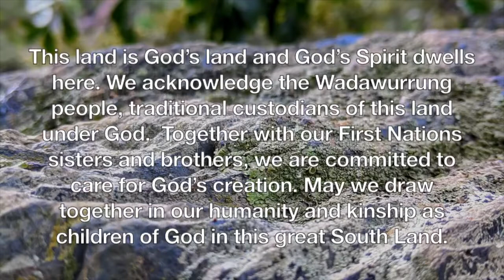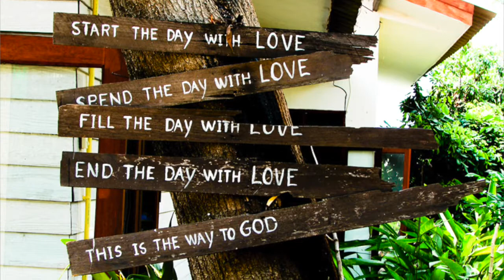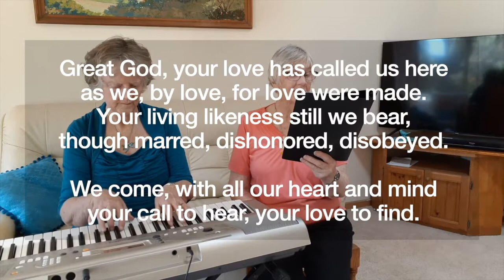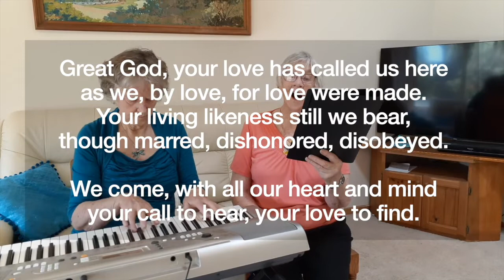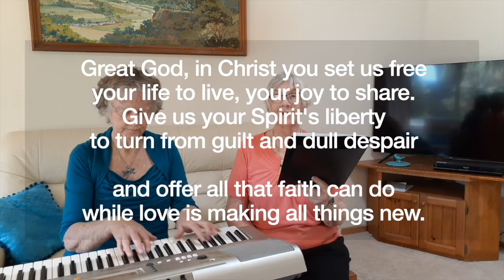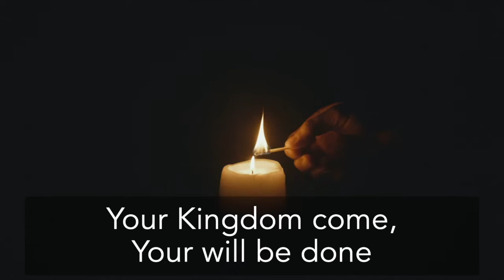Worship Online 25 October 2020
This video service has been created through the shared leadership of the Western Heights and St Luke’s Uniting Church Congregations.
And this video is the last in a series of videos delving into the themes of Tom Wright’s book, “God and the Pandemic: A Christian reflection on the coronavirus and its aftermath.”

In this video Bruce Waldron, supply minister for the Western Heights Congregation will be helping us to put together some of the key Biblical insights that we have highlighted over the last five weeks with a particular focus on how following the way of Jesus gives particular shape to the response we offer in a world impacted by the coronavirus.

Presented by
Paul Stephens and Bruce Waldron
Bible Reading: Ken Anderson
Lord’s Prayer: Shaghek Qassabyan
Editor: Robyn Hodge
Images:
Healing Hands - Photo by Pixabay from Pexels
Wooden Love Sign, from Art in the Christian Tradition, a project of the Vanderbilt Divinity Library, Nashville, TN. [retrieved October 24, 2020]. Original source
De Morgan, Evelyn, 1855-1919. By the Waters of Babylon, from Art in the Christian Tradition, a project of the Vanderbilt Divinity Library, Nashville, TN. [retrieved October 24, 2020]. Original source

Lichen on Rocks at Anakie Gorge: Abigail Hodge McAvaney
“Sight” (homily) The Neon Effect used with permission.